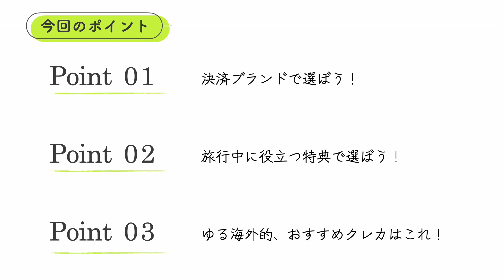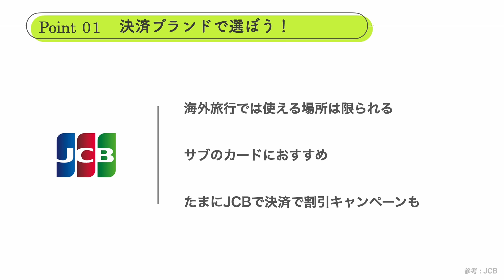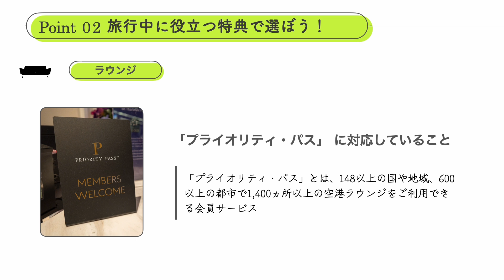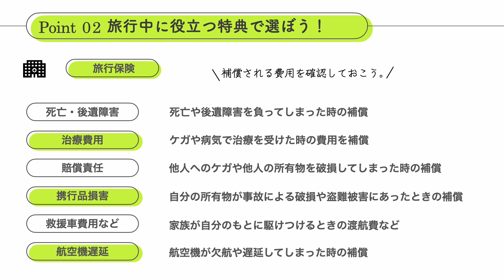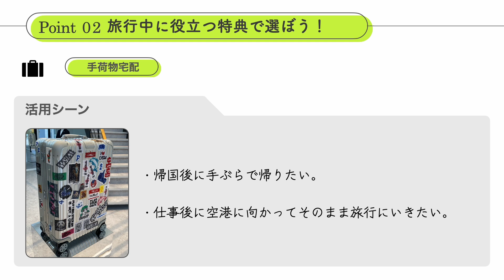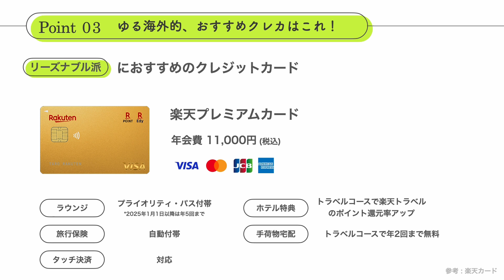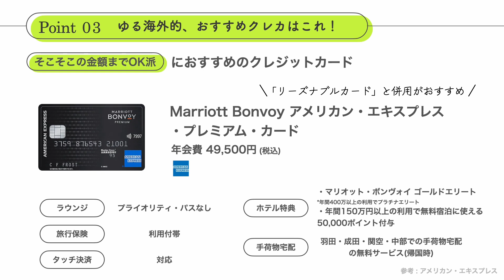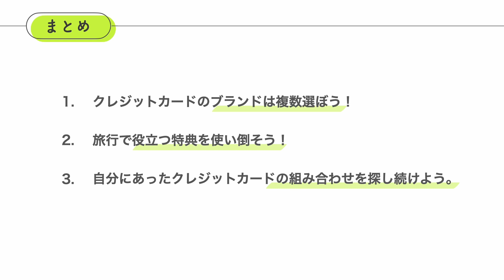海外旅行好きにおすすめのクレジットカードは? /プライオリティ・パス/マリオット/ヒルトン/アメックス/楽天カード/エポス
海外旅行で必需品のクレジットカード。
旅行で活躍する特典重視でおすすめを選んでみました。
奥深いクレジットカードの世界ですがよりよい選択に役立ったら嬉しいです！

▼紹介したクレジットカード
・楽天プレミアムカード
・Marriott Bonvoy アメリカン・エキスプレス・プレミアム・カード
・ヒルトン・オナーズ アメリカン・エキスプレス・プレミアム・カード

00:00 | オープニング
00:39 | 決済ブランドのおすすめは?
03:38 | 旅行中に役立つ特典は?
08:06 | ホテル特典のおすすめは
11:35 | おすすめのクレカはこれだ！
12:21 | おすすめのクレカ①
13:28 | おすすめのクレカ②
14:20 | おすすめのクレカ③
15:28 | おすすめのクレカ④
16:30 | おすすめのクレカ⑤